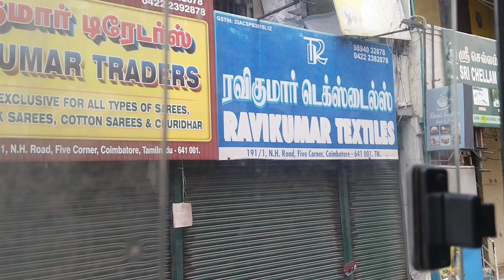day wid zuusi maa🐾🐶